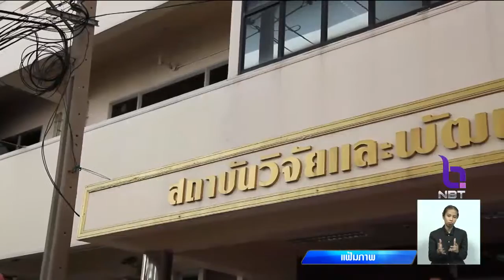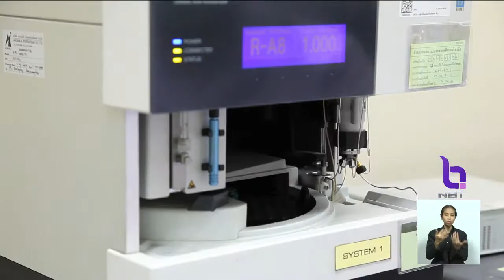"องค์การเภสัชฯ" ยืนยัน "สารสกัดกัญชา" ล็อตแรก ใช้กับผู้ป่วยโครงการวิจัยเท่านั้น